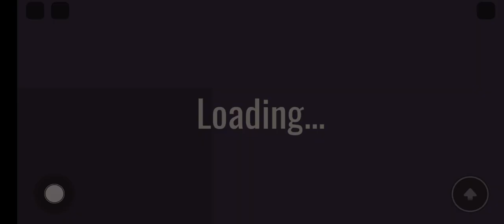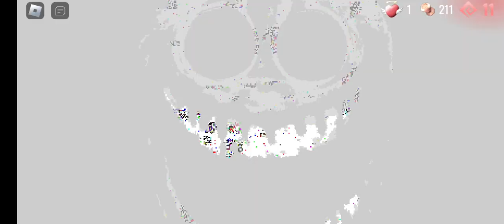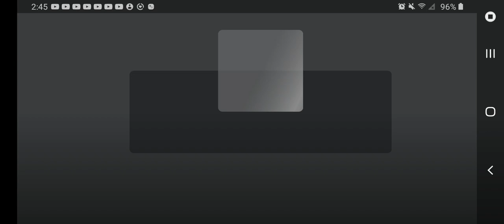The doors modifiers update is crazy!2!2!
cooment w lsplash he did good on this update i hope he keeps going